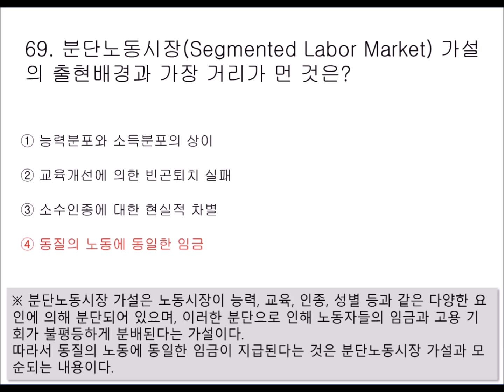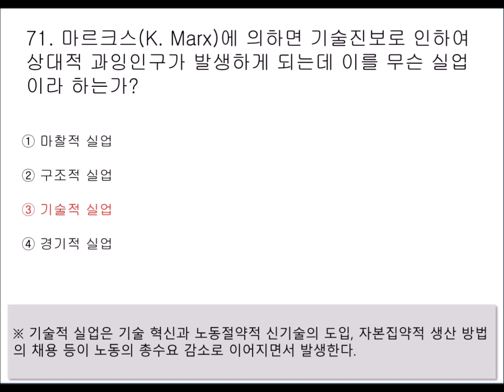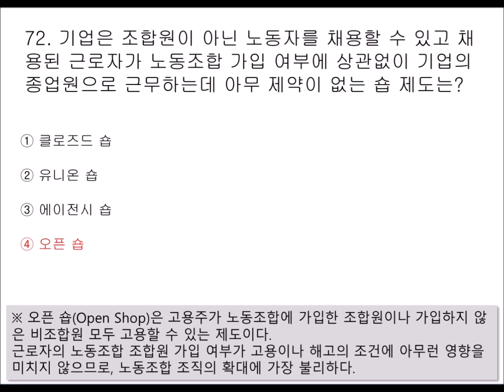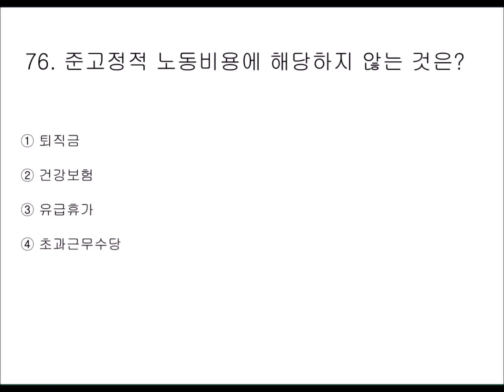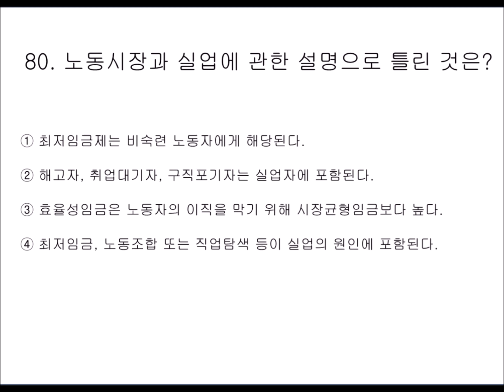[06편 : 4과목(노동시장론) 20문제] 2024~2025년 최신판 직업상담사 2급 자격증 필기시험 기출 및 예상문제